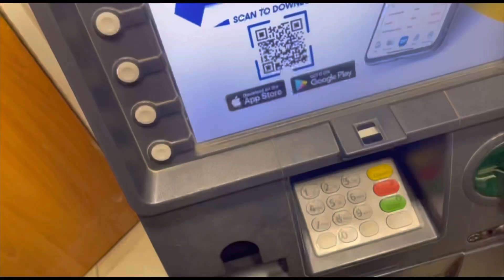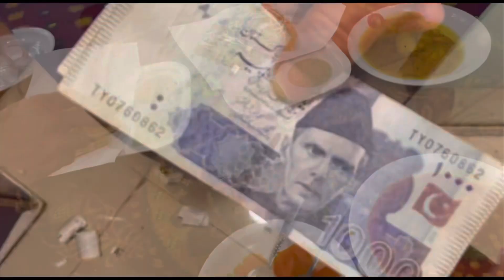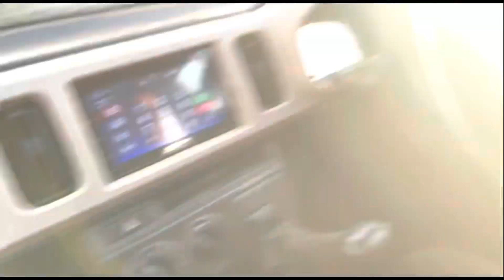Qawali Night Main hui Larai👁️👊 | Subscribe “D VLOGS”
i hope you Guyz enjoyed this video. Press the 🛎️ BELL Icon for the new video Notification thankyou😍